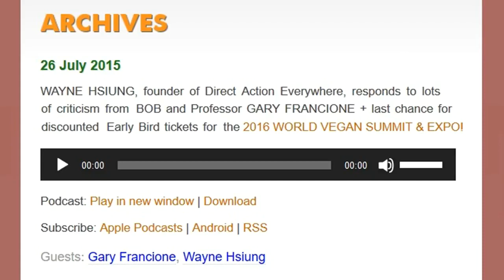Gary L. Francione & Wayne Hsiung Debate [Round 1] (26/07/15)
Gary Francione vs. Wayne Hsiung Round 1. Go Vegan Radio #524